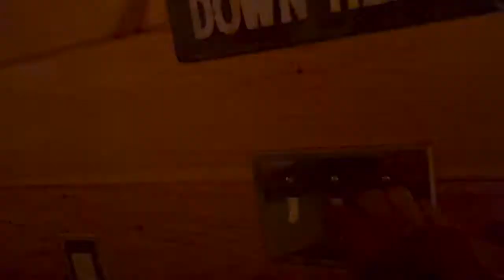Part 2: 1st night in Gatlinburg || Birthday party night || Bear was in our house!! Nepalese US vlog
Namaste 🙏 ,
Ths is our small travel vlog. If  you are in U.S. Gatlinburg is a good tourist destination. It  will give same vibes as Nepal. Beautiful mountains, hills, downtown etc. Somehow, like pokhara but only missing lake.

-You can follow me tiktok and insta for more,